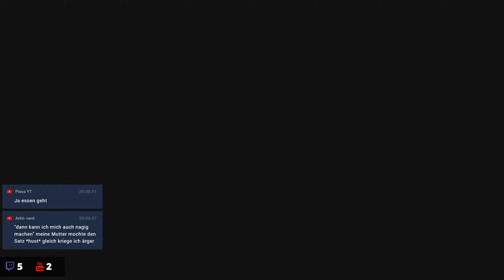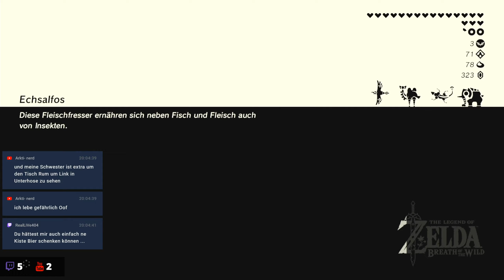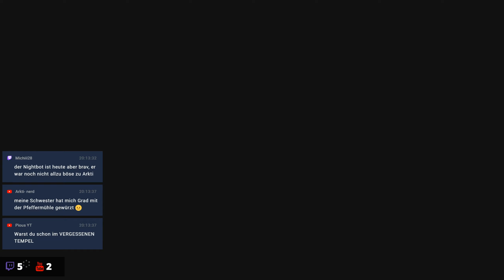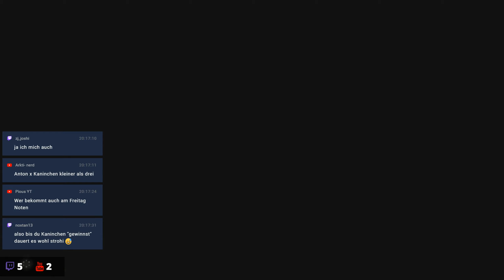The Legend of Zelda: Breath of the Wild #191 [Streamaufzeichnung / blind]